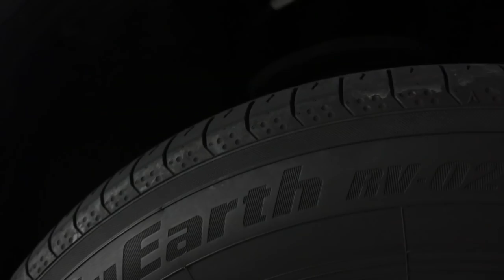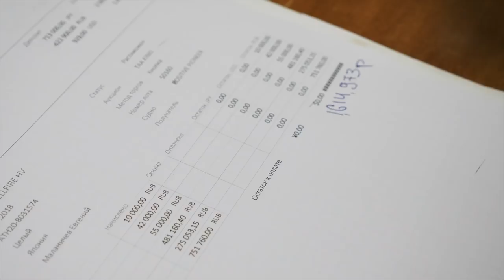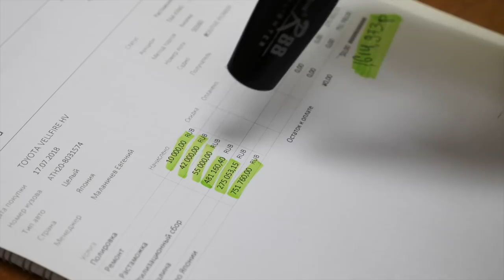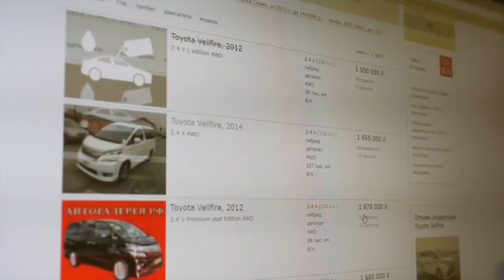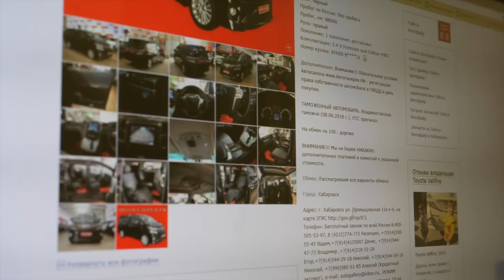Проект Vellfire - ПОКРАСИЛИ. ИТОГОВАЯ ЦЕНА!